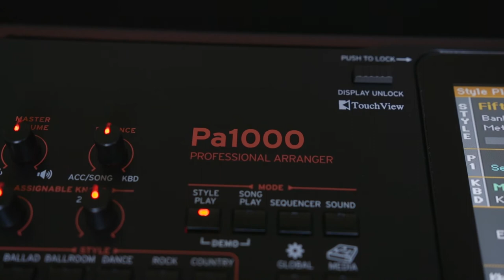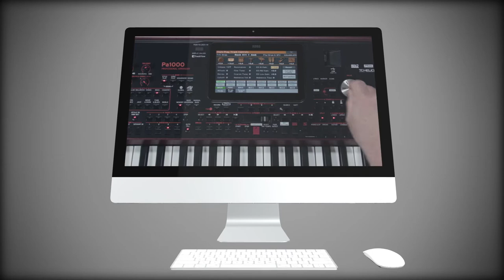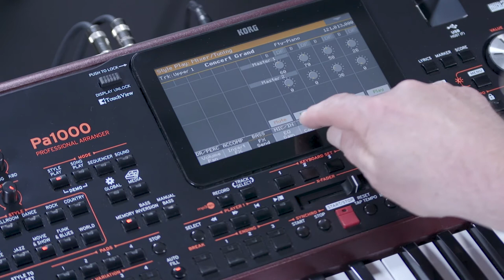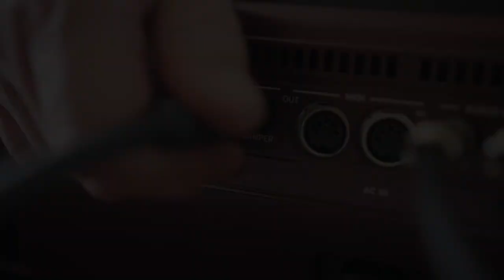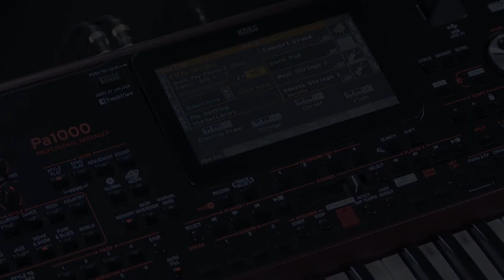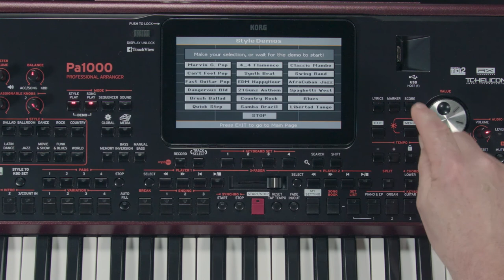KORG Pa1000 - manuel vidéo - introduction et navigation (La Boite Noire)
Partie 1 : Introduction et navigation